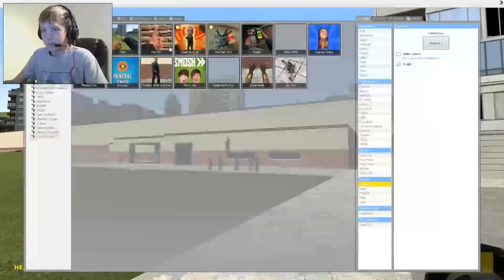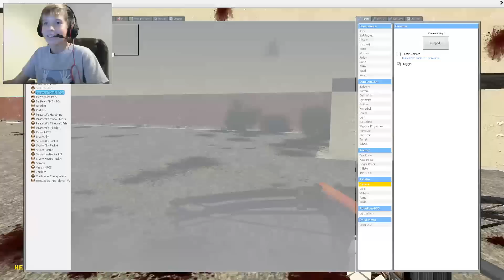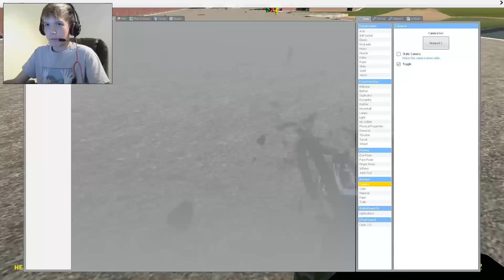U MAD BRAH?!| Garry's Mod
Hey guys and gals, glich'e here! I play more garr'y's mod and look at the flipoff mod, and let me tell yah, some npc's have anger issues.